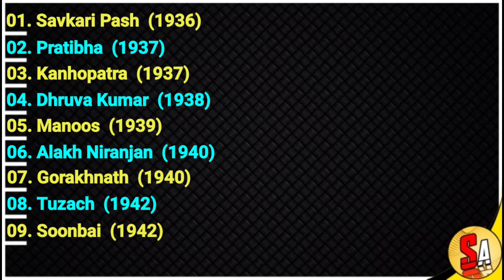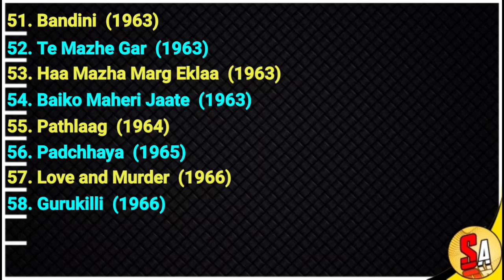Raja Paranjpe | Bollywood Hindi Bengali Films Actor | All Movies List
Raja Paranjpe,
Raja Paranjpe movies,
Raja Paranjpe movies list,
Raja Paranjpe Bollywood Hindi Films actor,
All Movies List,
Raja Paranjpe Filmography,
Raja Paranjpe all movies,
Raja Paranjpe all movies list,
Raja Paranjpe films,
Raja Paranjpe movies,
Raja Paranjpe Bollywood,
Hindi Films,
Bengali films,
Old actor,
Director,
Producer,
Writer,
Supporting actor,
Bollywood movies,
Bollywood films,
Bollywood,
movies list,